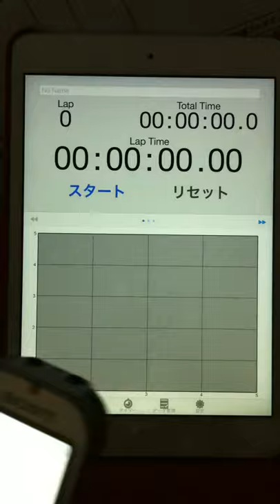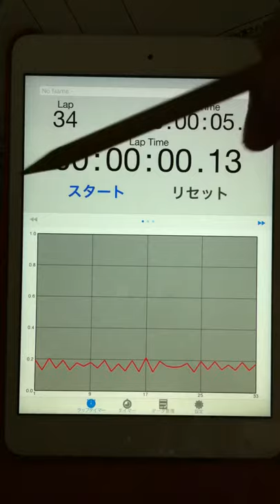2015.07.31 "every morning experiment on timing progression" by Aratori